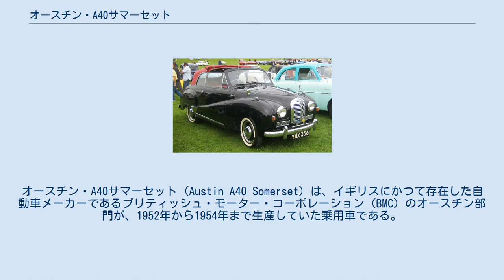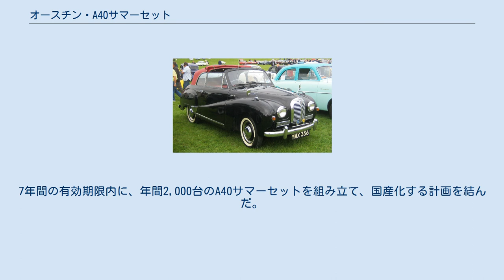オースチン・A40サマーセット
オースチン・A40サマーセット (Austin A40 Somerset) は、イギリスにかつて存在した自動車メーカーであるブリティッシュ・モーター・コーポレーション（BMC）のオースチン部門が、1952年から1954年まで生産していた乗用車である。
日本では日産自動車がノックダウン生産したことで知られる。
 1947年から生産されていたA40デヴォン（2ドアは「ドーセット」）の後継モデルで、ボディスタイルが近代化された以外は、セパレートフレームのシャシー、1,200ccエンジンとも、先代の機構を流用していた。
 ボディデザインはフェンダーラインのふくらみを残した過渡的なもので、同社の大型6気筒車A70ヘリフォードと非常に良く似ていた。
また、当時の欧州車にも流行していたベンチシートやコラムシフトを採用していた。
4ドアセダンに加え、カーボディーズ社製の3人乗りの2ドアコンバーチブルも作られ、こちらにはセパレートシートが装備されていた。
 1954年9月にA40ケンブリッジと世代交代するまでに173,306台が生産され、内7,243台がコンバーチブルだった。
 1952年12月24日、BMCと日産自動車は「オースチンA40の組立てと国産化に関する技術提携契約」を締結。
7年間の有効期限内に、年間2,000台のA40サマーセットを組み立て、国産化する計画を結んだ。
1952年の時点で日本国内に1,000台以上のオースチン車が稼動しており、知名度と信用のあるブランドだったこと、部品を日産車に流用することが認められたことなどが、契約締結の背景であった。